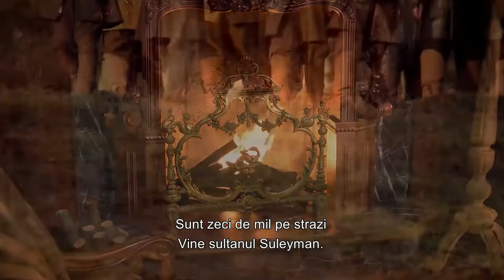Mustafa Vrea Să Crească șI Să Omoare DușMani | Suleyman Magnificu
Valide Sultan vede oportunitatea când sultanul Suleyman pleacă într-o expediție. Vrea să reducă la tăcere vocea lui Hürrem, care devine din ce în ce mai tare pe zi ce trece. Găsește un pretendent potrivit pentru Hürrem. Hürrem nu este conștient de situație. Se grăbește să scrie o scrisoare sultanului Süleyman, după care tânjește.

Sultanul Suleyman este în drum spre Belgrad. Etapele expediției sunt discutate la opririle de pe parcurs. În consiliul de război încep să apară voci diferite cu privire la scopul expediției. Sultanul Süleyman, în schimb, crede că mai sunt și alții pe care ar trebui să-i asculte înainte de a lua o decizie.a

Hürrem află că va fi căsătorită cu altcineva și va fi trimisă departe de Palatul Topkapı. Auzind asta, are dificultăți în a-și controla nervii. Hürrem începe să se lupte cu disperare să rămână în palat. În cele din urmă, ea susține că este însărcinată, chiar și cu prețul riscului vieții. Dar nu va fi posibil să-l convingi pe Valide și pe calfe de acest lucru.

Armata otomană lansează un atac pentru a captura Castelul Zemun. Între timp, sultanului Süleyman vine vestea că regele Ungariei Layos se află și el în castel. Armata otomană cucerește rapid castelul. Dar sultanul Suleiman nu vrea să se oprească până nu-l capturează pe regele Layos. Începe o goană până la moarte între sultanul Süleyman și Layos.

Magnificent Century este un serial de televiziune de ficțiune istorică turcă produs de Tims Productions. Serialul se bazează în principal pe viața lui Suleiman Magnificul, sultanul Imperiului Otoman și a lui Hürrem Sultan, lupta ei pentru tron ​​pentru copiii ei și viața palatului.

Productie:TIMS Production
Director:Yagmur Taylan, Durul Taylan
Scenariul: Meral Okay